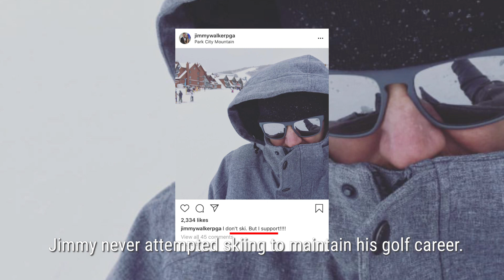PGA Tour Pro Jimmy Walker Rides SNO-GO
After years of sitting in the lodge while his world class ski family hit the slopes, professional golfer Jimmy Walker found the answer to a safe way to ski the mountain on a SNO-GO.

"I’ve been sitting on the sidelines too long in a world class ski family. Not anymore. I’ve watched people struggle with starting out (skiing) and I know how hard it is to get the hang of it. This SNO-GO was unreal and so intuitive. I was carving in four turns and never stopped. We went all over mountain today. This was first run. Only got better!!!"

- JIMMY WALKER, Professional Golfer